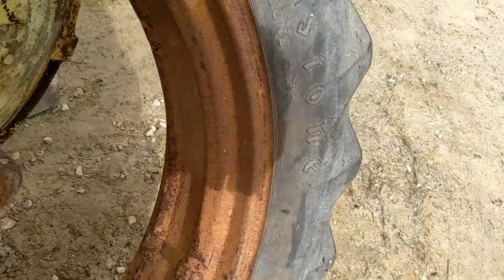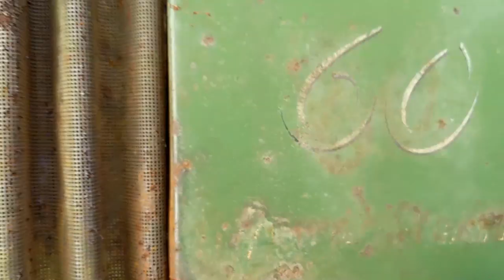Life Goes On - Taking a Closer Look at the John Deere 60, and Discussing Plans For the Restoration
Sadly, after a long battle against pulmonary fibrosis, my grandfather passed away on October 27, 2019, just five days shy of his 91st birthday. He was a man of "velvet and steel": a lifelong farmer who lived through the Great Depression and World War II, eventually starting his own farm and becoming one of the largest suppliers of canhouse tomatoes and peppers in the state of New Jersey. He was also a loyal and energetic member of our community, devoting much of his time to making our small town a better place to live. Loving father of four children, ten grandchildren (which I am blessed to have been one of), and six great-grandchildren. He was the glue that held our family together. He was my idol and my inspiration, the one who shaped me into the person I am today. I hope to make him proud by carrying on his legacy and keeping our family's agricultural heritage alive. Hard to believe he is gone, but it is comforting to know that he is our guardian angel now. We will miss you Pop-Pop, but we know you're having a blast up there farming with Mom-Mom once again. May you rest in peace.

My grandfather may no longer be with us, but I now own his JD 60 and Ford 4000 and am working to restore them in his memory, a little bit at a time. Before I moved away to school, my uncle and I dragged the 60 out from behind the barn and brought it around front. It now sits in the stone near the shop, and is much more accessible and easier to work on. The engine has been soaking in diesel and PB Blaster the past few months, so the next step is to get it broken loose. I bought a decent pair of 11x38 Firestone tires on double-bevel rims off of a JD 50 parts tractor, and will be mounting them up to the 60 and removing the seized brake drums so we can roll the tractor around the yard and break the engine loose. I plan to make a video on that as well.

In this video, I give a much more thorough overview and a closer look at the 60, assess some of the parts that are damaged or missing due to years of neglect, and discuss some of my plans for the restoration as we move forward with it. Enjoy.